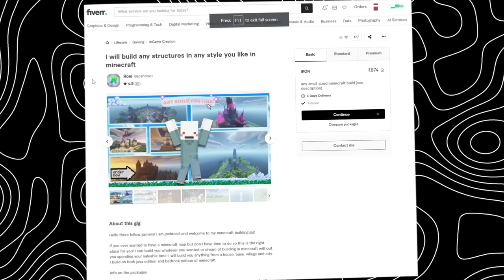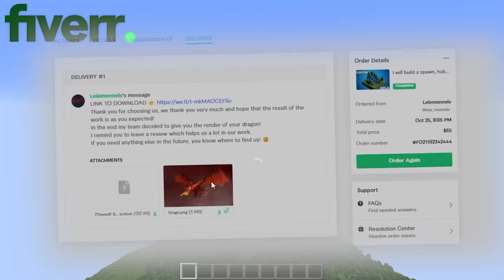I Build a GIANT FIRE DRAGON in Minecraft Hardcore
In This Video, I am Going to Make a Giant Fire Dragon in Minecraft Hardcore in Hindi